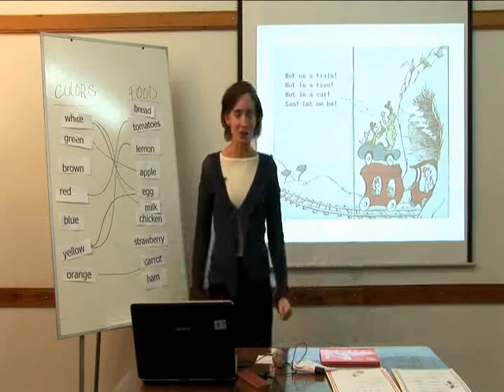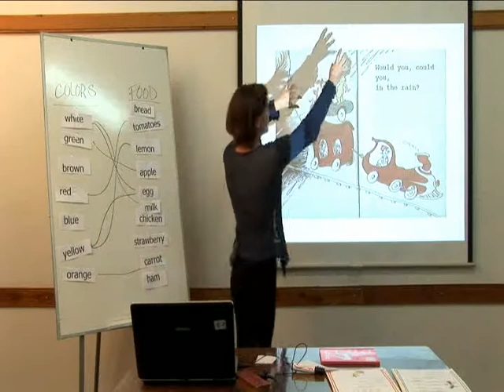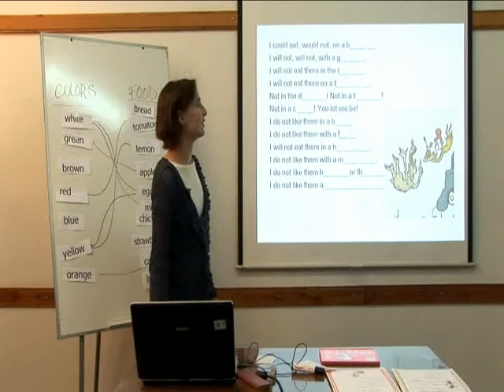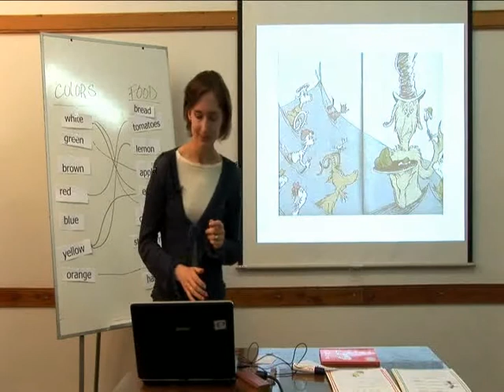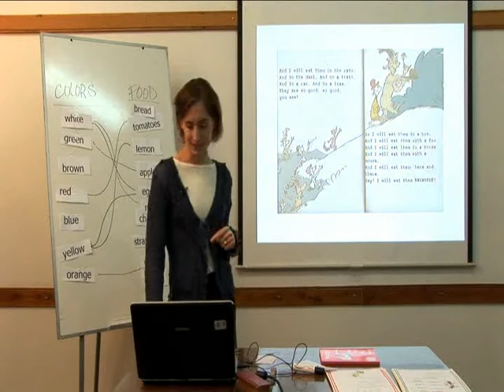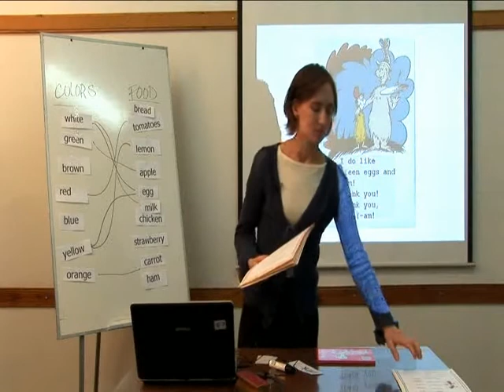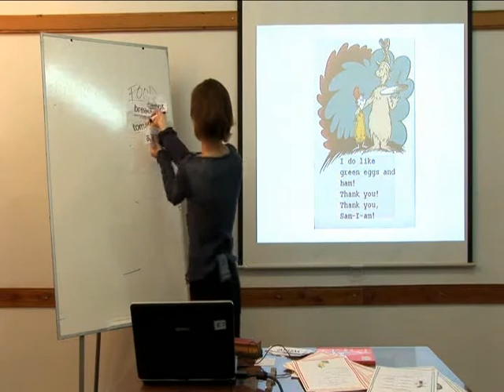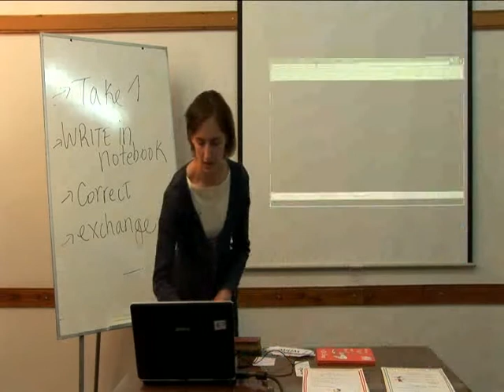Sabrine Dore (2/4) - PIAP